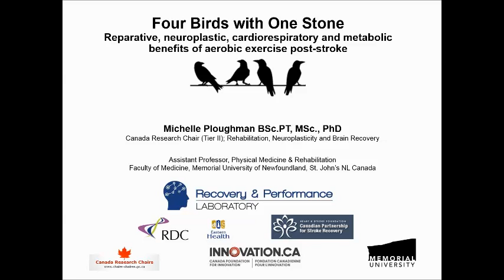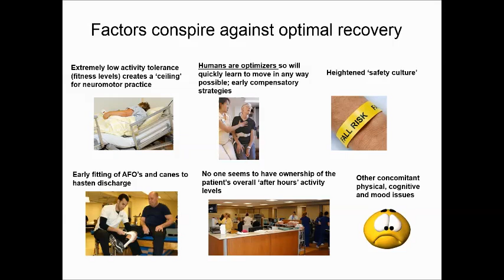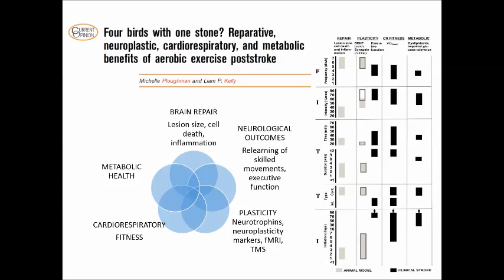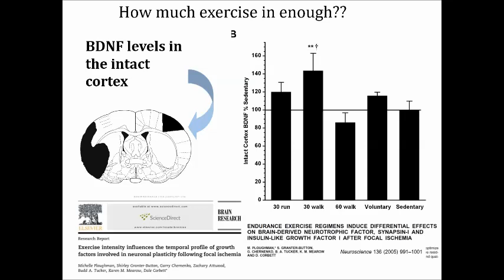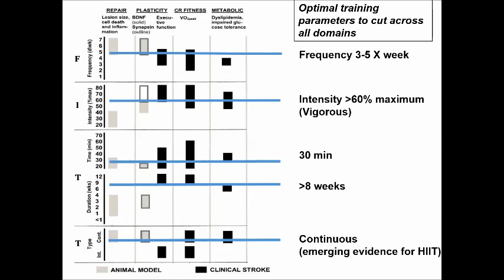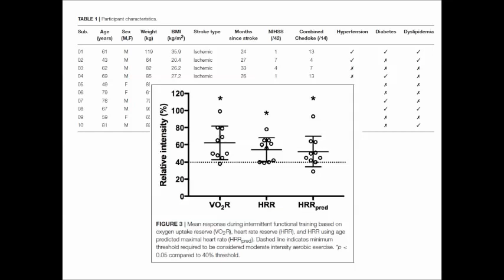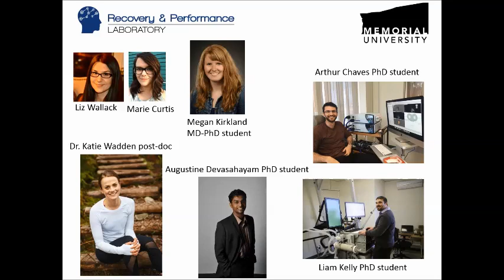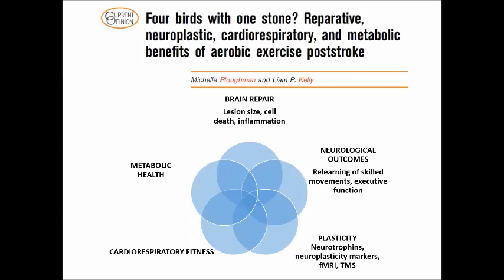Four Birds with One Stone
This webinar will be of interest to healthcare professionals, educators and researchers who are working with individuals post-stroke. This presentation will discuss fitness levels of stroke patients and how fitness can impact neuroplasticity and neurological recovery. It will also include practicalities of implementing aerobic training in stroke rehabilitation.